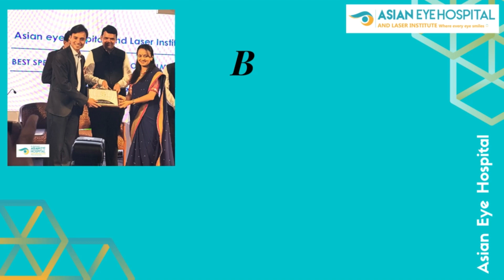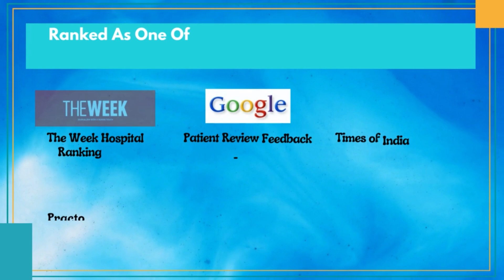Patient from Rajasthan Undergoes ICL procedure at Asian Eye Hospital. Dr. Vardhaman Kankariya